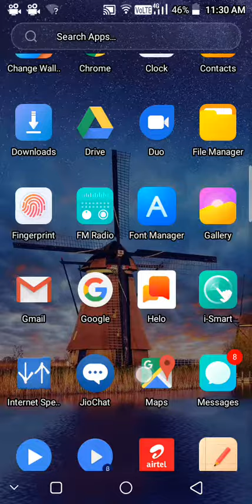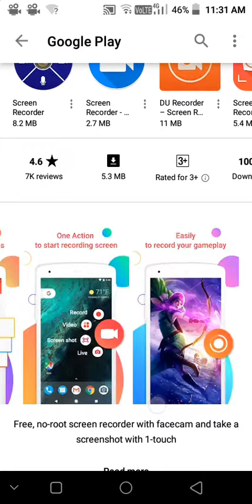January 1, 2019